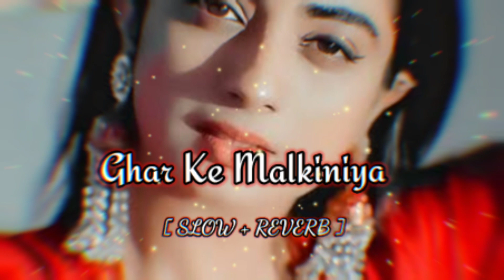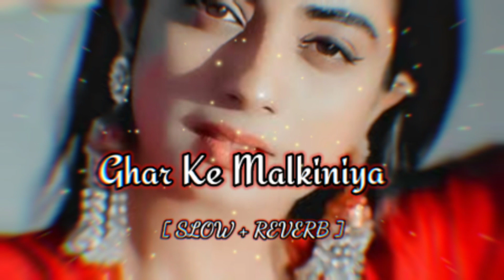Ghar Ke Malkiniya || bhojpurilofi bhojpurilofisongs [ Slow ⚔️ Reverb ] 🎶🎧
BHOJPURI SONG 🎧🎵🎶
BHOJPURI LO-FI SONG 🎧🎵🎶
BHOJPURI SLOW REVERB SONG 🎧🎵🎶
BHOJPURI LO-FI
SLOW SONG 🎧🎧
SLOW + REVERB ◀️🎧
LO-FI SONG 🎧🎵🎶
please support me guess 🙏🙏 🙏🙏🙏